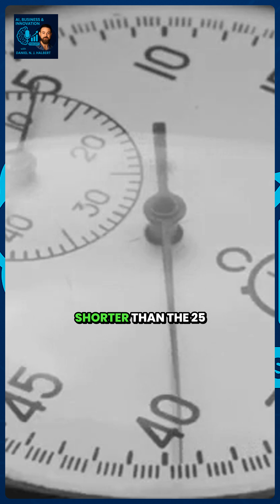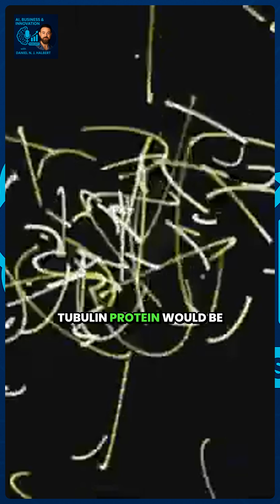Quantum Decoherence in the Brain — The “Warm, Wet” Challenge to Orch‑OR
The main objection: quantum states die fast in biological tissue. We summarize the critique and the counter‑ideas (collective excitations, ordered water, fast processing), and explain how a clean mass‑invariance test plus non‑neural optomechanics could sort physics from biology. Over 60s—trim for a Short or post as a regular video.
See the full 4K documentary for details and controls.